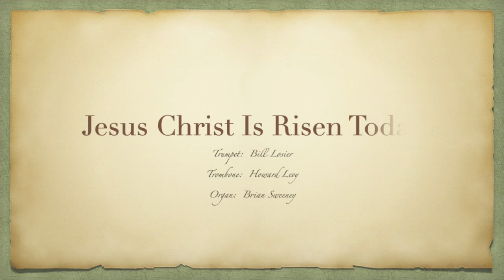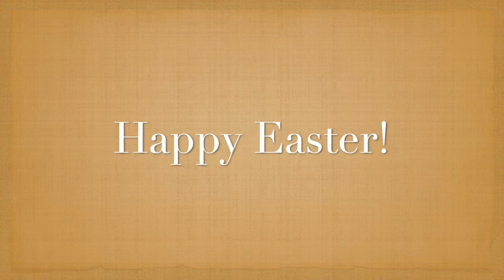Jesus Christ Is Risen Today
Trumpet:  Bill Losier
Trombone:  Howard Levy
Organ:  Brian Sweeney